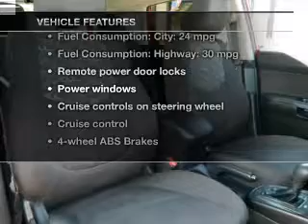2011 Kia Soul - Irvine CA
Year: 2011
Make: Kia
Model: Soul
Trim: Sport
Engine: 2.0 liter inline 4 cylinder 16 valve
Transmission: 4-Speed Automatic
Color: Red
Mileage: 53180
Address:
16 Auto Center Dr